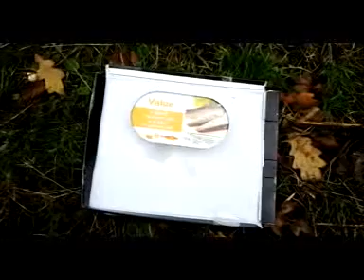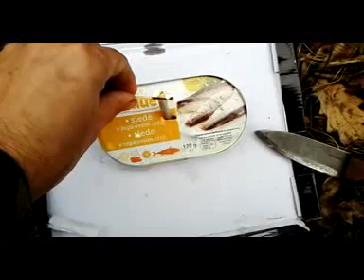Simple survival candle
You can made  easy and simple candle from full canned sardines and toilet paper.Use only can sardines containing rapeseed, sunflower, olive oil. Make a hole in the middle of the cans and it added a rolled toilet paper.In this size will burn 2 hours app.Finally leftover sardines which you can eat.